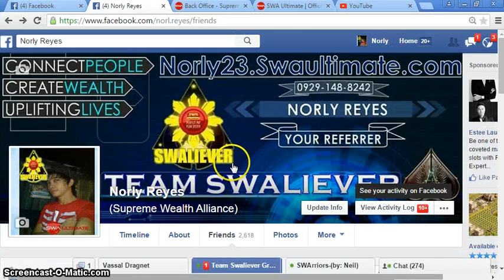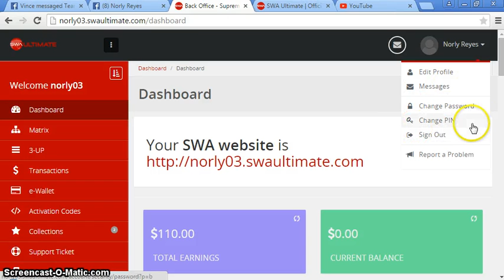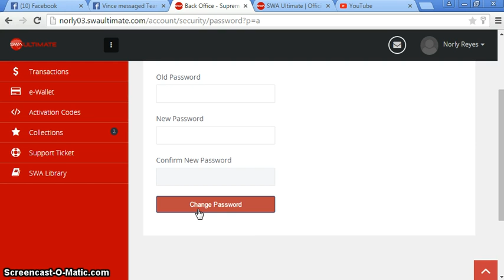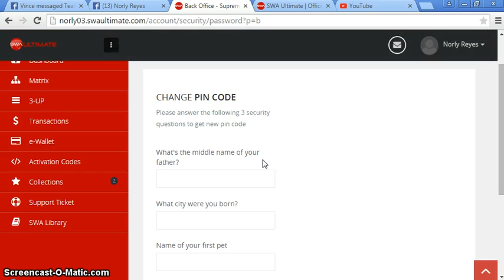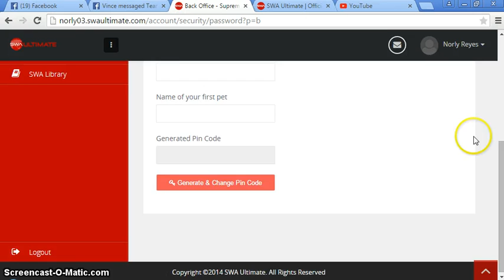How to Change your Swa Password and Generate New Pin code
HOW TO JOIN SWA ULTIMATE?

SWA iS a Network marketing,called the EVOLUTION of Network Marketing,lahat ng ayaw mo sa network marketing ay wala sa SWA at lahat ng gusto mo sa network marketing ay nasa SWA..

If u want this kind of business sa internet! It's worth learning and joining in this program!!! Pafacebook x2 lang may extra income kana!!